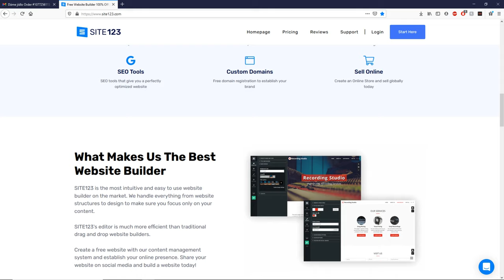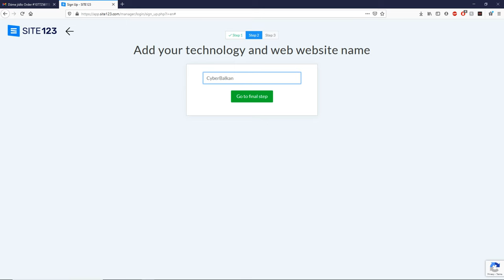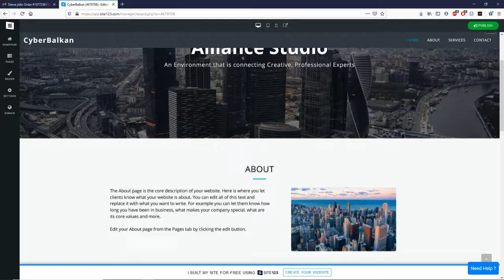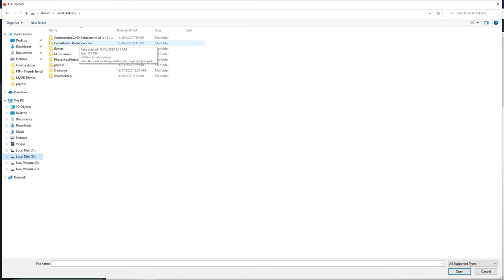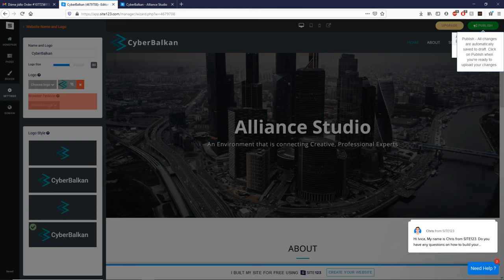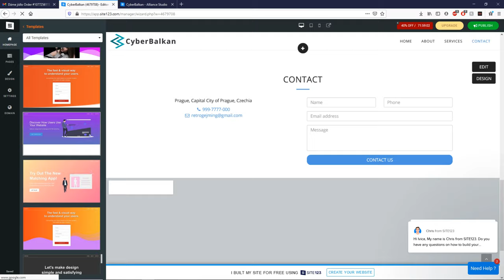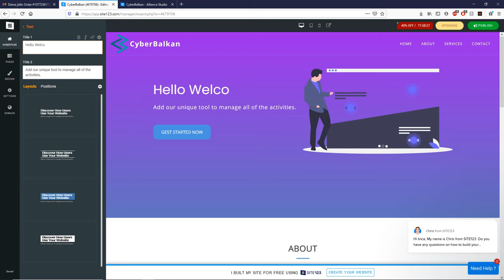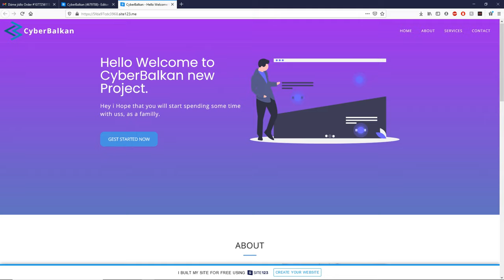Besplatan Sajt , Samo za par sekundi. - Tutorial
MUZIKA SVA AUTORSKA PRAVA ZADRZANA.
@TAKE OVER MEDIA

◀ Specifikacije ▶
AMD Radeon 560 RX 4 GB
16GB RAM
1TB HDD
XBXO ONE S
PS4
Audio-Tehnica AT2020
Elgato Game Capture
Chair : Red Fighter